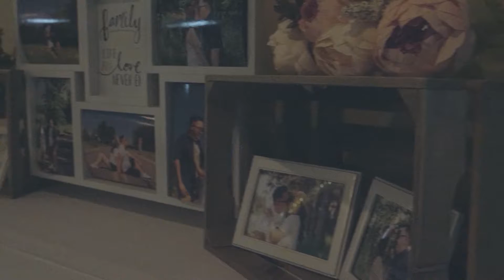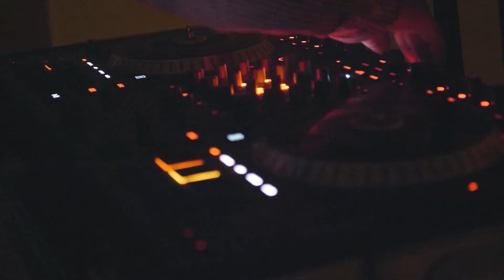Abe & Lina Wedding 08.10.19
Congratulations to Abe & Lina Yang!